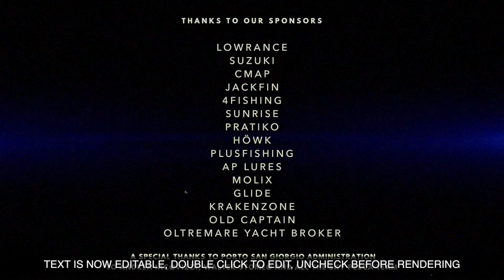4ª Extreme Tuna Spinning Cup 2018 After Movie - Part 3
The third and last part (of 3) of the 4rd Extreme Tuna Spinning Cup 2018

bluefin tuna
adriatic sea
tuna spinning
maretta club
porto san giorgio